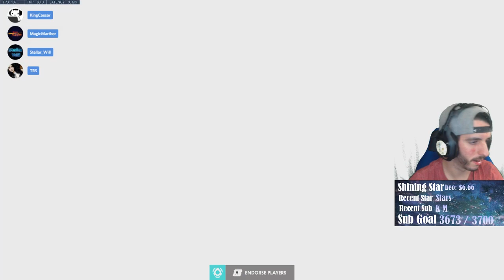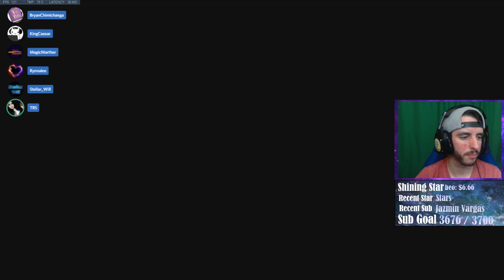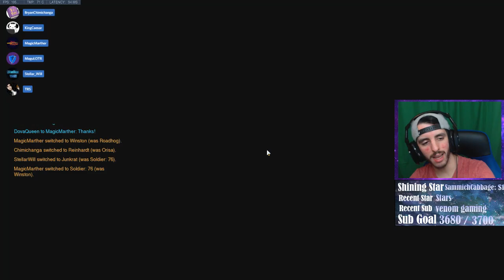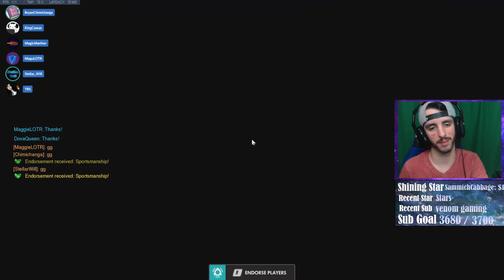Overwatch (PC) // !drink // Am I Ready For Comp!? Wurstion!? // OW Live Gameplay!!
I stream every day! I have lots fun here, keeping it positive, and everyone is welcome! (: If you like what you see, feel free to drop a like and subscribe for some more awesome streams!

Feel free to Donate to help me out, I appreciate it so much, it helps make the stream better and allows me to get more content for the games!!

Tips of more then 2$ appear on screen!! Secret Stream Extention between 9-13$!!

PSN: iSTELLARi
Xbox: i STELLAR i
Fortnite: Stellar_Will_
Steam: Stellar_Will

RULES OF THE STREAM CHAT!!
PFF = Positive, Friendly, and Fun | Don't spam the chat |Don't ask to be mod | No racism | Be friendly and polite | No swearing | No politics thank you♥